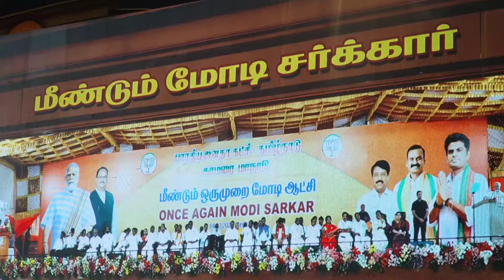தி.மு.க , மத்திய அரசின் நலதிட்டங்கள் பணத்தை கொள்ளை அடிக்க முடியாமல் தவிக்கிறது என்று மோடி பேச்சு.